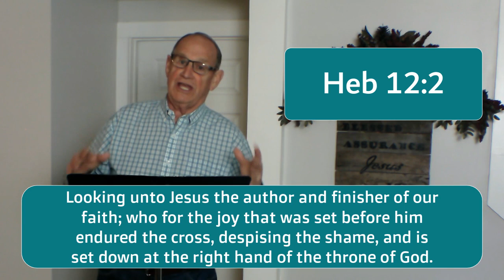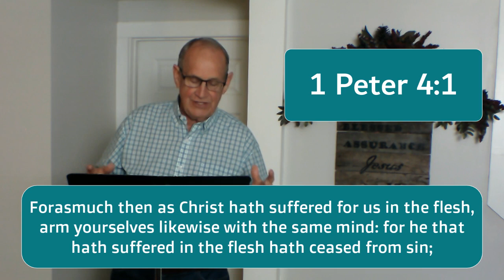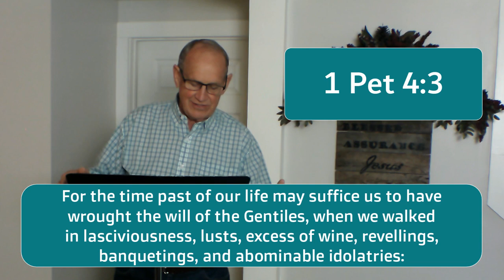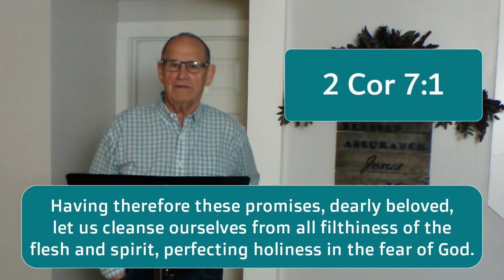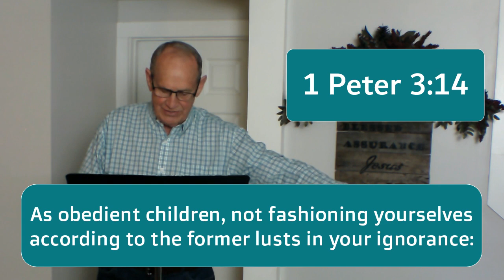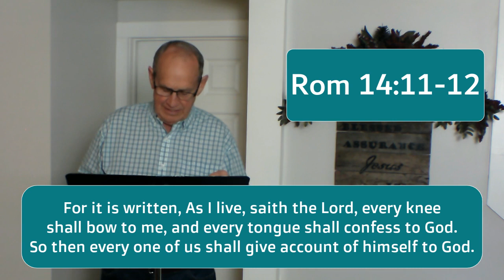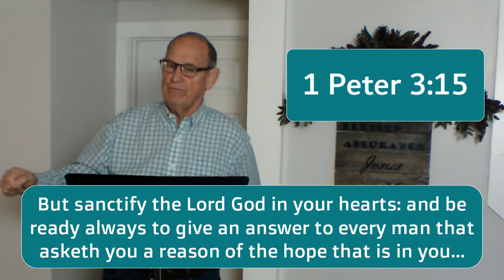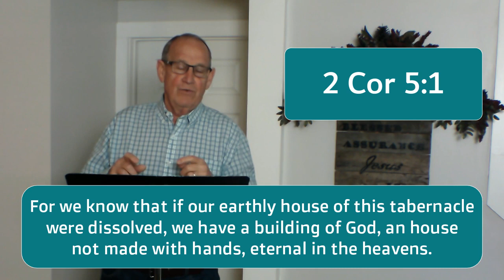Giving an Answer | 1 Peter Series